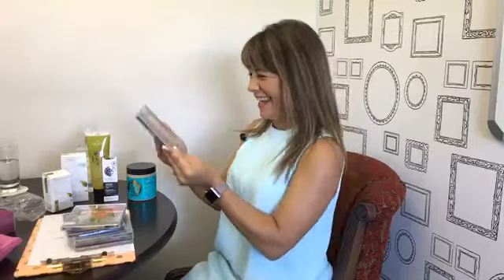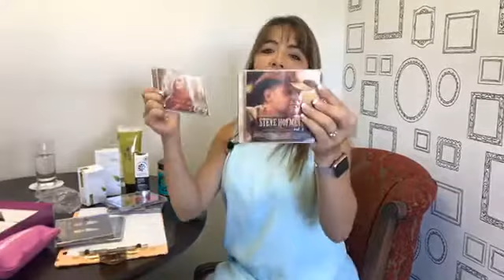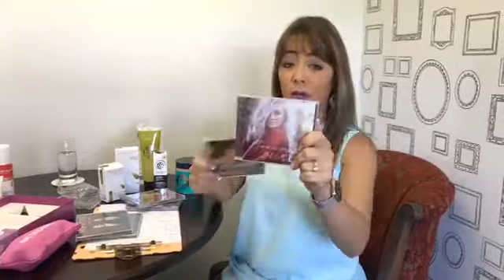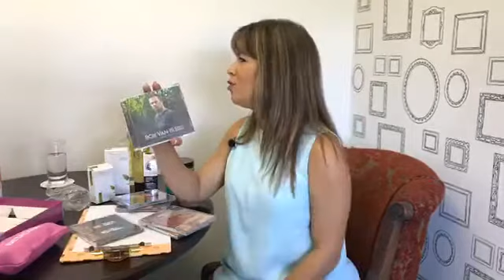[FACEBOOK LIVE] KoopTroos Nuwe Produkte // Skoonheidsprodukte // Gesondheidsprodukte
Ons het in iets nuut probeer!! Ons stel aan julle bekend

Wat is dit? Waarvoor gaan dit? Kyk saam en laat weet ons of julle daarvan hou!